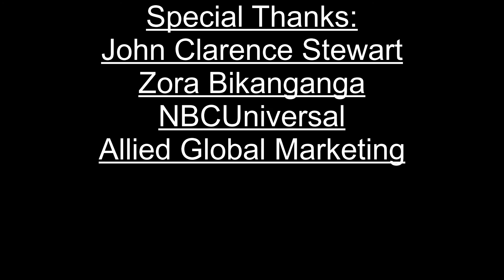John Clarence Stewart and Zora Bikangaga on Ep. 5&6 of Zoey's Extraordinary Playlist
We sat down with one of the stars of Zoey's Extraordinary Playlist John Clarence Stewart (who plays Simon) and the writer Zora Bikangaga to dive into episodes 5 & 6. They talked about viewing Simon's racial identity struggle through the lens of Zoey, the white woman whose POV is what the show is based on. There are also some very engaging parts of the conversation around engaging lived experience and the benefits of a relationship between Black writers and black actors--when given the room to used their voice.

You can watch episode 5 on the Peacock. Episode 6 airs Tuesday February 6 on NBC